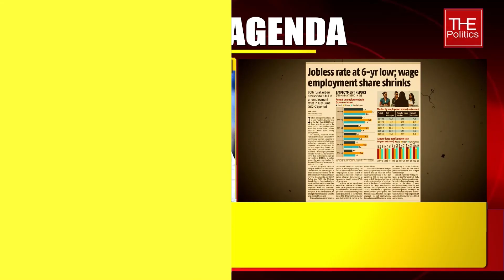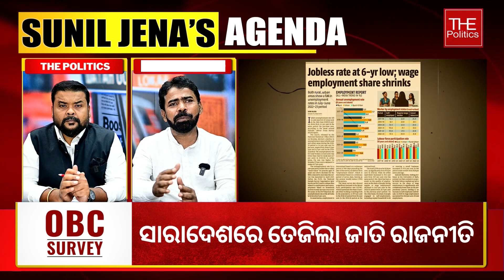BJP is trying to mislead people by giving opium on the front of religion: Akshay Mallick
🔥ସୁନିଲ ଜେନାଙ୍କ ଏଜେଣ୍ଡା🔥
ବିଜେପି ଧର୍ମକୁ ସାମନାରେ ରଖି ଭାଗ୍ୟ ଭଗବାନ ନାରେ ଅଫିମ ଖୁଆଇ ଲୋକଙ୍କୁ ଭୁଲାଇବାକୁ ଚେଷ୍ଟା କରୁଛି : ଅକ୍ଷୟ ମଲ୍ଲିକ, ଆବାହକ , ସାମାଜିକ ନ୍ୟାୟ ଅଭିଯାନ

The Politics Odia offers the best of  immersive and viral videos.The Politics Odia videos are smart, fun and slick, and offer an interesting look on matters such as Politics, Entertainment, Sport, Food, Technology, Love and Sex, Business, Quirky videos, Women’s issues,  Health, everything else that matters. These stories are produced using the latest innovative story-telling formats like Virtual Reality, Social Media, Time Lapse, Animation and Infographics, and more, in both short and long form, including Documentaries. The Politics smoothly blends video and graphics to allow for viewing without audio, on autoplay.